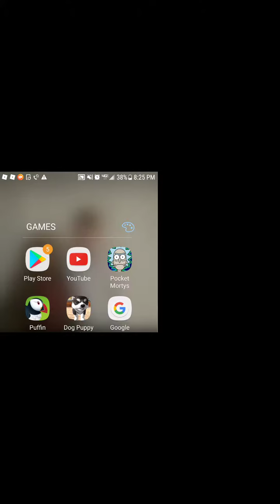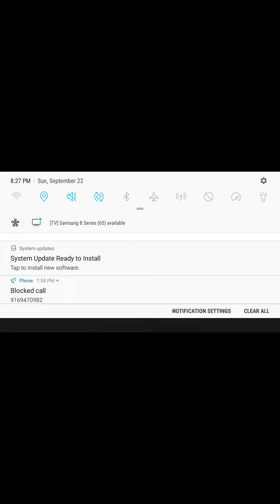I tried to run over hero beans and died